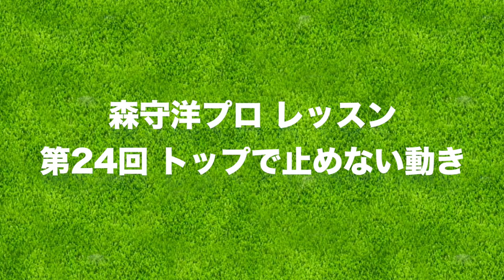連続素振りだと出来るのに...トップで動きを止めない！【森守洋プロとスイング改造】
今回は...
・シャフトの長さ分クラブを使えていない、クラブを短く持って降っている状態がコースではおきている。
・トップポジションで一回待ってしまう動きが全てを台無しにしている。動きを止めないで流れ続けることが大切。

後半、練習に来ていた原江里菜プロも見てくれました。

ーーーーー